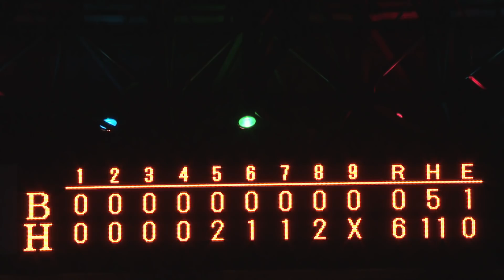2020年8月12日 福岡ソフトバンク対オリックス 試合ダイジェスト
2020/8/12 ホークス対バファローズ(PayPayドーム)の試合ダイジェスト動画。